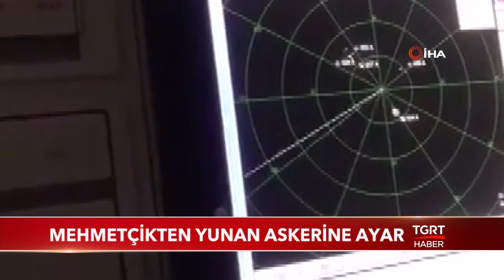Bakan Akar: "Hafter Libya'dan Kaçtı"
Hafter köşeye sıkıştı. Bir darbede ülkedeki aşiretlerden geldi. Türkiye Kahire bildirgesi için kararını verdi. Avrupa Birliği ateşkes çağrısı yaparken, Mehmetçik ise Yunan askerine ayar verdi. Çatışma bölgelerinden de sıcak haberler geldi.